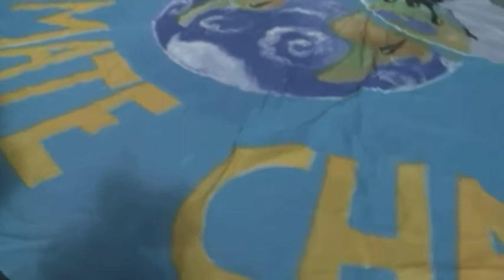PROTESTAS EN WALL STREET POR CAMBIO CLIMÁTICO - 23 SEP 2014